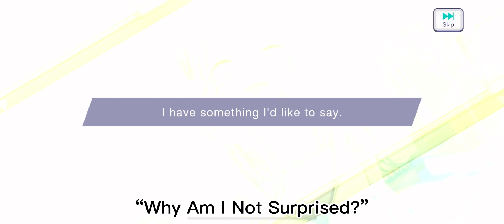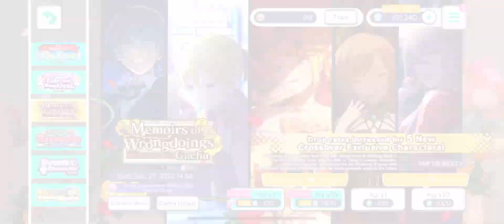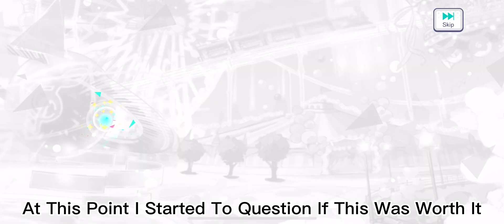A Very Unlucky Person [Me] Tries To Get The Full Aku No Taizai Set - [71,765K Gems Spent] - HMCS -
Honestly, A Part Of Me Is Upset That I Spent 71,765 Gems On This Gacha, But Another Is Relieved That I Got The Full Set. I've Been Waiting For This Gacha Since Launch, So I'm Pretty Glad Things Turned Out The Way They Did And I Still Have 50k Left Over. I'm VERY Unlucky, Like In General, But ESPECIALLY When It Comes To Gacha Games And Pulling The Cards I Want So I Feel The Colourful Stage Gods Somewhat Blessed Me Tonight.

However, I Am Someone Who Likes Having Bigger Numbers In A Gacha Games (Currency Wise), So Seeing 50k Instead Of My Previous 123,240k Has Me Questioning My Choices. (In A Negative Way, Ofc.) But, I'm Sure I Can Start Saving Up Again! (Even Though I Know I Won't Be Able To Tier Or Play The Game Much Next Semester Since I Have Math Eugh-)

Please Ignore The Awkward Sizing, I Simply Screen Recorded My Pulls, Added A Few Captions And That Was All Really-

Summary:

Started With: 123,240 Gems.
Spent: 71,765 Gems.
Ended With: 51,475 Gems.

4-Star Timestamps:

1:18 Shizuku Dupe.
3:08 ANOTHER SHIZUKU DUPE-
3:22 "Now, Kneel Before Me, Peasants!"
6:50 "Back To Work."
9:17 "We Are Twins, Don't You See?"
10:21 "I Am Your Loyal Servant 2.0"
11:00 App Crashed, BUT I GOT MEIKO!!
11:31 Cashing In The Tickets For Kaito

💙Roblox: Omnistylz
❤️Minecraft (PC): Omnistylz
💜Tik Tok (Which I Never Use And Don't Even Have The App For)
🖤Cookie Run Kingdom (No Longer Active): PinkOmniballz
💖 Hatsune Miku Colourful Stage: Omnistylz
💕 Genshin Impact: Omnistylz

That’s All I Have [For Now]

If You Make Me A Gift Please Link It So I Can See It! 💖

FAQ :

Q : What Device Do You Edit On?
A : An IPhone [Yeah]

Q : What’re Your Main Editing Apps?
A : IMovie And Cute Cut Pro (￣▽￣)

Q : What’s Your Dream Amount Of Subs?
A : 10,000 [Lets Be Real, Thats Never Happening-]

Q : What’s Your Gender
A : I’m Female (So Use She/Her For Me Please 💖)

Q: Are You A Fangirl/Simp?
A: I’m Currently A Hunter, Junichiro Tanizaki, And Kaito Simp.

A : Secret

Q : Where Do You Live?
A : Canada